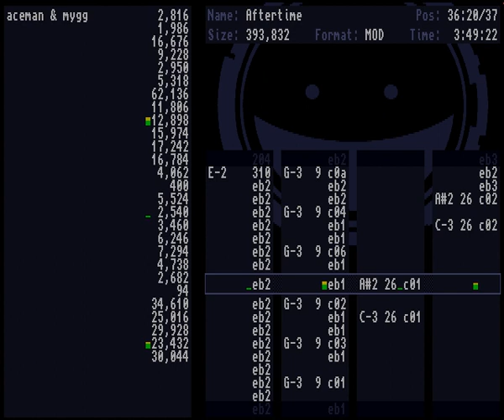AceMan & Mygg - Aftertime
Released @ Assembly Online Winter 2021 :)
Audio recorded from my A1200.